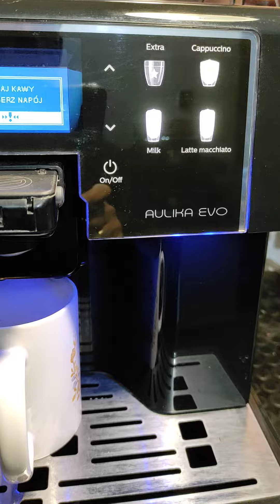Ekspres Saeco Evo top